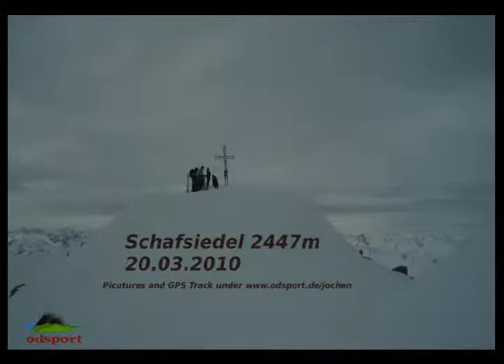Skitour Schafsiedel Kitzbüheler